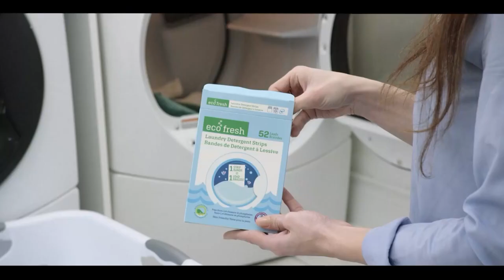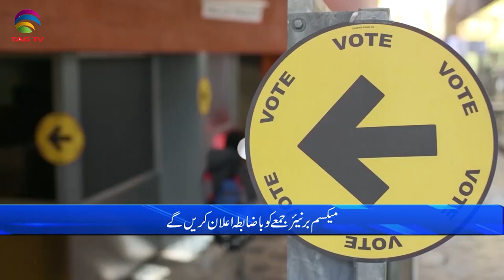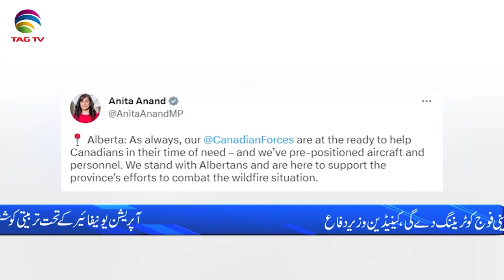International and Canadian News - May 11, 2023